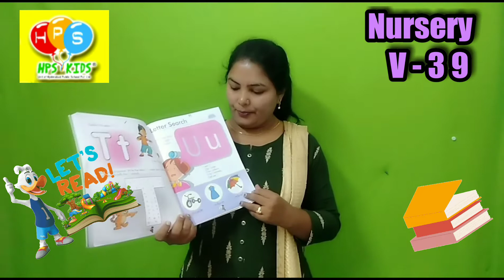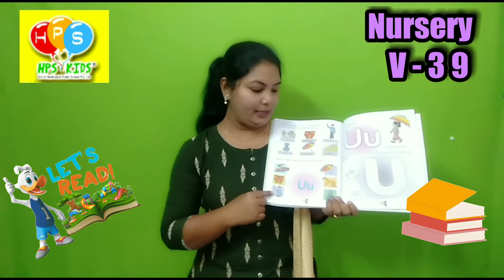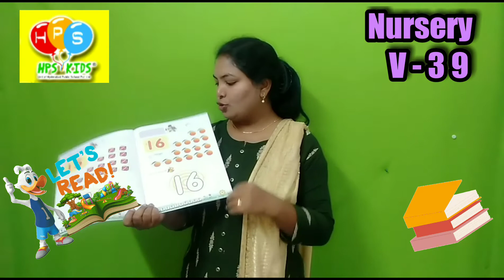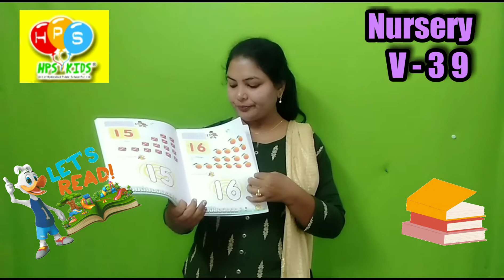Nursery V - #39 By #.Swapna Singh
Welcome to Swapna Singh Online Classes - Nursery Rhymes !
HPS Kids Pre-School Peerzadiguda is a channel of songs, nursery rhymes, and videos created for Pre-Primary Kids for entertaining and educating children and toddlers. Swapna Singh video channel is safe for all ages, and features some of your favourite kids songs and nursery rhymes, as well as original songs and videos too!